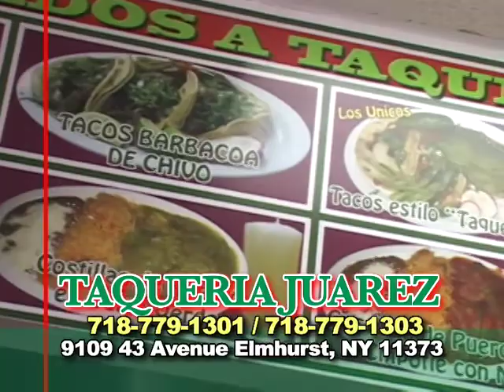JULIO EN AMERICA Y LA TAQUERIA JUAREZ